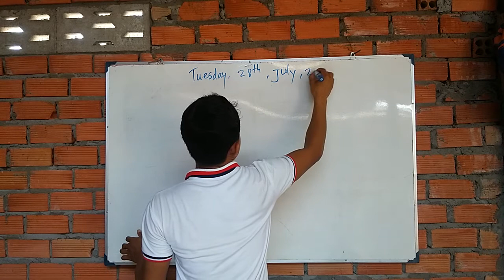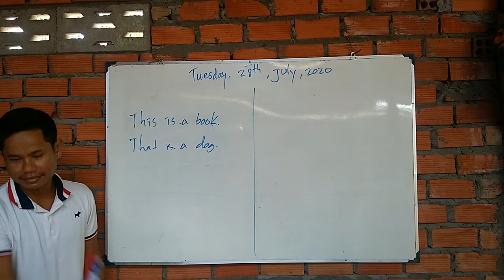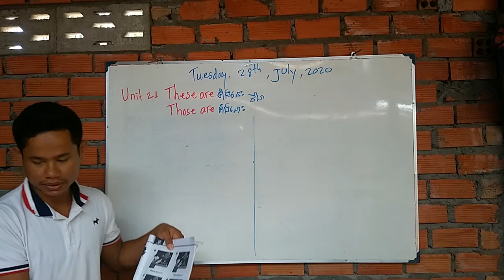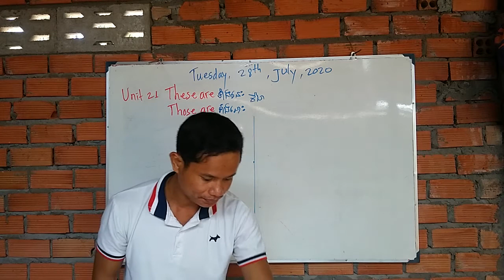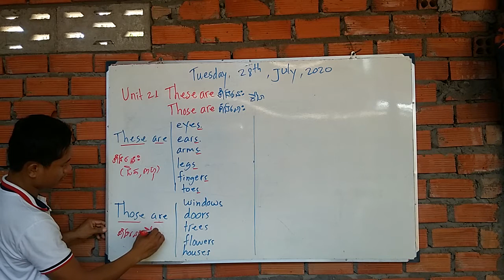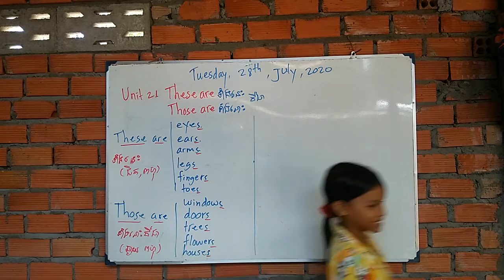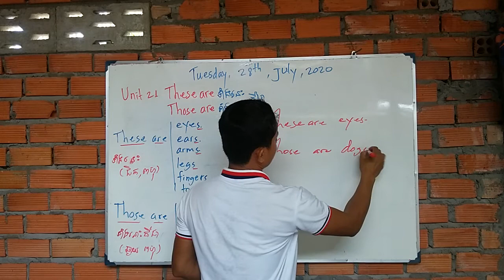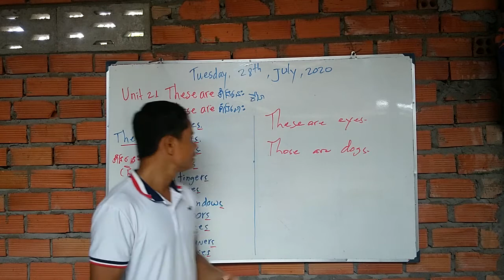Up and away Unit 21 These are.../Those are...មេរៀនទី២១ ទាំងនេះគឺជា.../ទាំងនោះគឺជា...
It is  for beginners Level 1 សម្រាប់អ្នករៀនដំបូង កម្រិត១